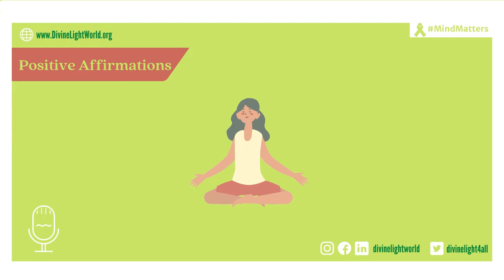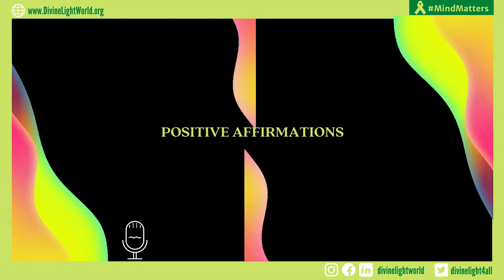Positive Affirmations | Sadhvi Om Prabha Bharti | Divine Light World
Day 5 of MindMatters: Kickstart Your Day with Positive Affirmations! 😇 Listen to these affirmations and invite Positivity into your lives. 💁🏾 POSITIVE VIBES ONLY.

👉 Tell us what keeps you positive and going...